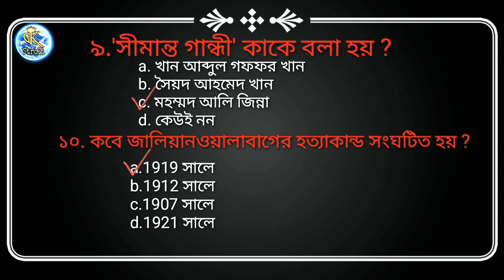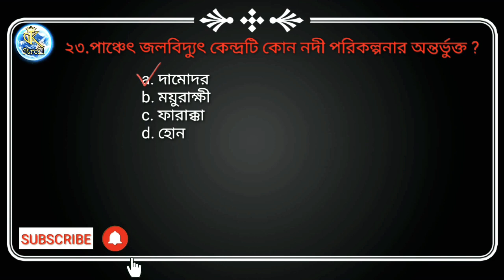WB Excise Police Main Exam Gk Questions|| Class 8 || By Gk Stroll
প্র্যাকটিস সেট :- 3

 ১.এখানে অভিজ্ঞ শিক্ষকমন্ডলী দ্বারা 'Science and Arts ' বিষয় খুব যত্ন সহকারে বোঝানো হয়।
 ২.WBCS EXAM PREPARATION .
 ৩. ALL JOB MOTIVATION
৪. Upcoming Exam কে কেন্দ্র করে প্রত্যেকদিন Science and Arts থেকে 50 টি করে প্রশ্ন উত্তর আলোচনা করা হয় বিষয় ভিত্তিক।

🙏🙏🙏ধন্যবাদ🙏🙏🙏🙏🙏

abgari police PET PMT date, abgari police recruitment main exam questions,
আবগারি পুলিশ মেন পরীক্ষার প্রশ্নপত্র,
West Bengal Excise Police Main Exam cut off,
wbp excise main exam date schedule,
West Bengal excise police main exam general knowledge question,
West Bengal excise police main exam preparation question,
WB Excise Police Main Exam Gk Questions|| By Gk Stroll,
WB Excise Police Main Exam Gk Questions